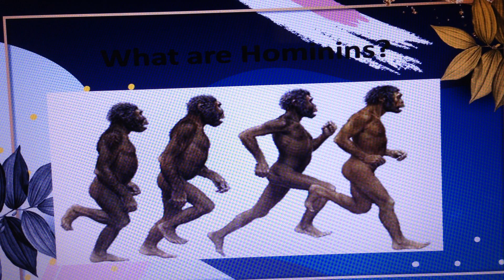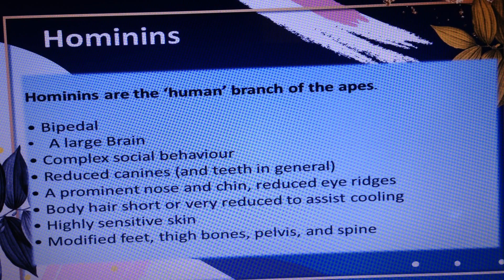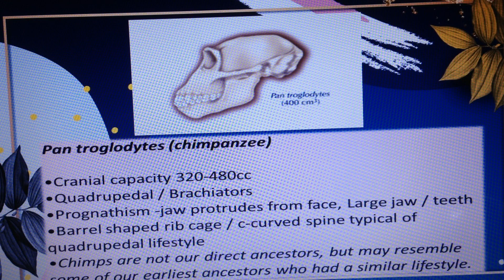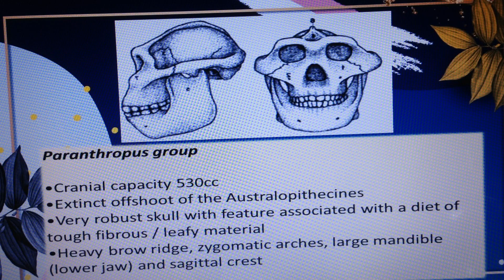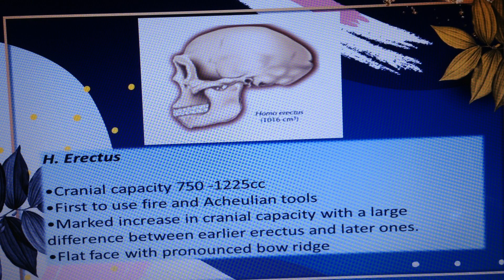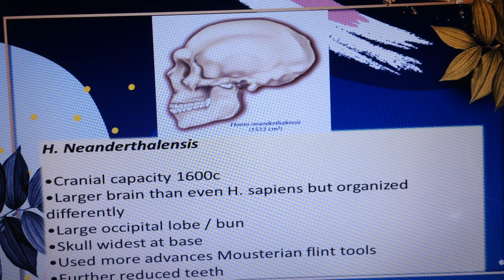Biological and Cultural Evolution of Early to Modern Humans 1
Prepared By: Kaila Alcantara
                        G12-Newton